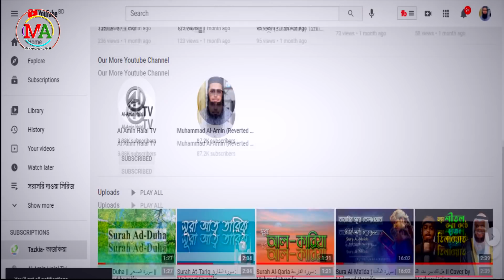আপনি থাকবেন তো ??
আমাদের সাপোর্ট করতে BKASH- 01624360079 (Whats App+imo)

আমাদের YOUTUBE চ্যানেল এবং FACEBOOK পেজ গুগল এডসেন্সের সম্পূর্ণ বিজ্ঞাপন মুক্ত । এই ইনকাম আসলে পরিপূর্ণ হালাল হয়না, তাই লক্ষ লক্ষ টাকা ইনকাম করার যেই অপসন YOUTUBE + Facebook এ রয়েছে সেটা আমরা গ্রহণ করিনা শুধু মাত্র আল্লাহর সন্তুষ্টির জন্যই । এমতবস্থায় আমাদেরকে ভিডিও বানাতে আপনারা সাপোর্ট করতে পারেন । আপনারা সাপোর্ট না করলেও আমরা ভিডিও করে যাবো ইনশাআল্লাহ । তবে সাপোর্ট করলে আমাদের জন্য কিছুটা সুবিধা হবে । এই টাকা আমার কার্যক্রম পরিচালনা ও নিজস্ব কিছু হালাল খাতে ব্যায় করা হয়। এটা আপনাদের জানার প্রয়োজন আমি মনে করি।

আপনার যদি কোনো হালাল ফুড আইটেম যেমন মধু, ঘি, তেল, খেজুর ইত্যাদি পণ্য প্রয়োজন হয় যোগাযোগ করুন ব্যবসায়ীক পেইজ👇

আমাদের চ্যানেল সম্পূর্ণ বিজ্ঞাপনমুক্ত।। আমাদের সকল ভিডিও কপি রাইট মুক্ত। কোন প্রকার পরিবর্তন করা ছাড়া দাওয়াতের উদ্দেশ্যে যেকোন ভিডিও কপি করে প্রচার করা যাবে।।